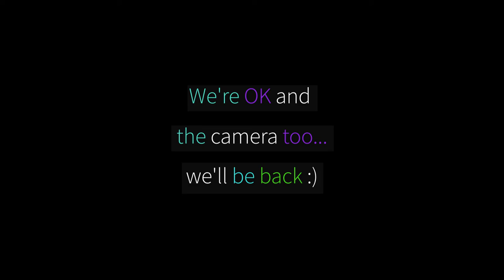Front Cam Rig - concept to testing to dropping the cam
8 years ago I did a Mad Max rig for my small scoot using a point-and-shoot credit card-sized Sony compact camera.  It was not meant for serious riding in public.  So in this video, you will see some visualization of the design concept to frame me and my ride buddy and how we can be both in the middle every single time.

This is the DIY, test, and dropping the front camera from a MaxSym 400i.

We are OK and we'll be back for a more improved version of the rig and eventually reveal what we actually used.